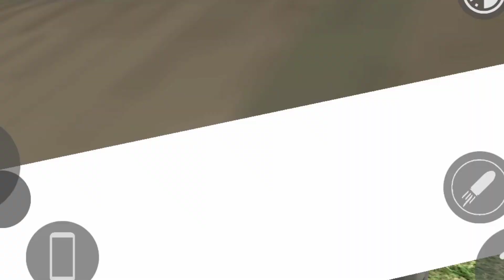Giant bus and train vs Franklin Indian bike driving 3d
thanks ❤️